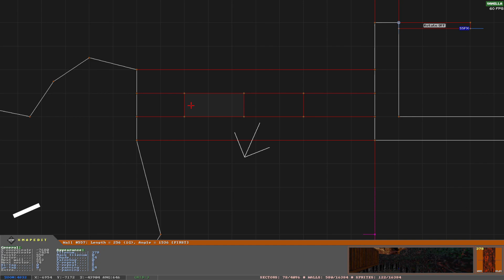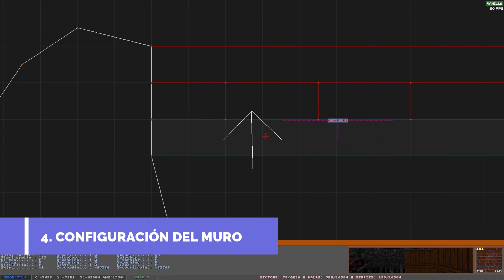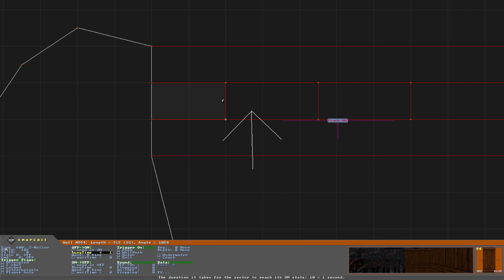Xmapedit para Blood (ES) - Pared destruible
¡Bienvenido a esta serie de vídeos sobre Extended Mapedit, el editor de mapas de Blood!
En este vídeo te enseño cómo hacer una pared destruible, ideal para crear secretos, progresión o lo que más te apetezca.

● Recursos:
Página oficial del editor de mapas:
Canal de la comunidad de Blood en Discord (EN):
● Programas utilizados:
OBS, nBlood, E[X]tended Mapedit, Wondershare Filmora.